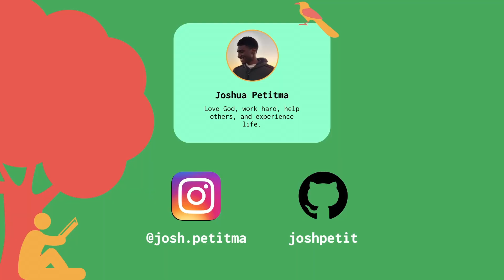Exaggerating Projects in Tech Interviews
The fact that I didn't say Linux one time is concerning